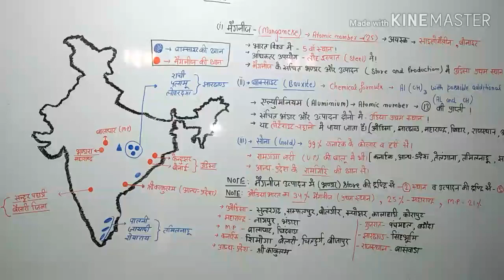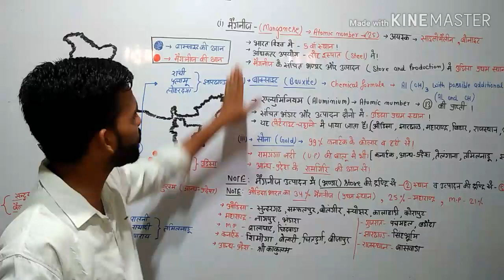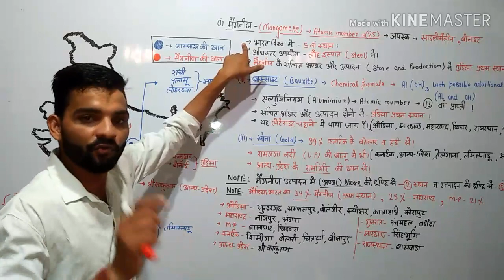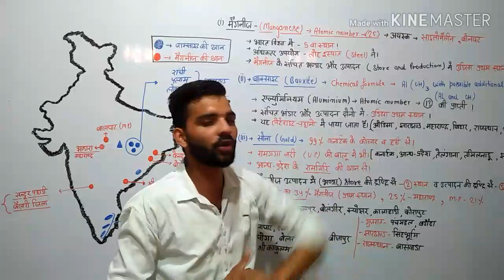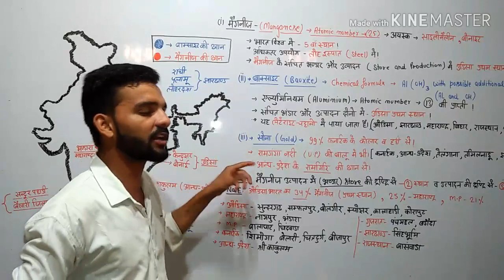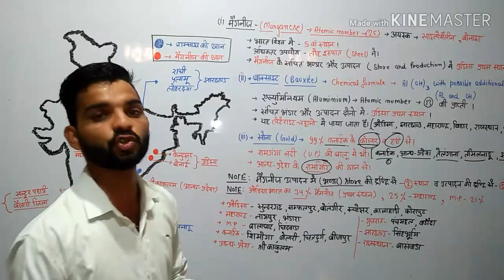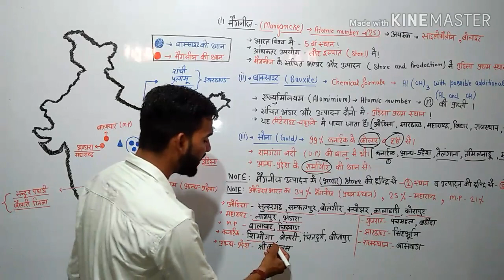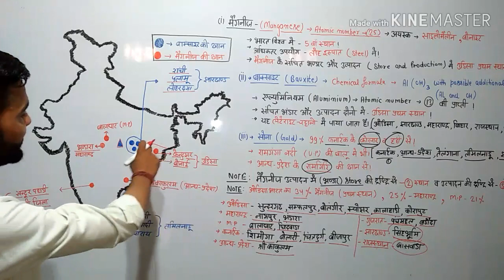Manganese (iron-ore) metallic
Cbse ,icse ,up board class -10-12 ,special for upsc